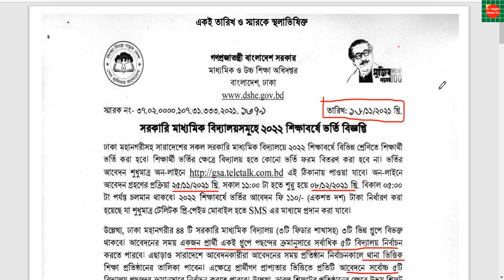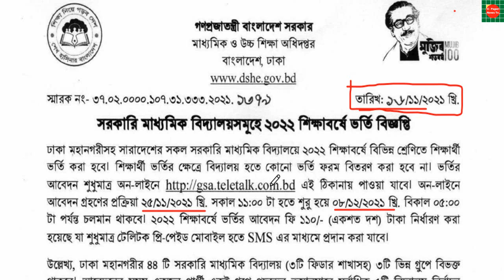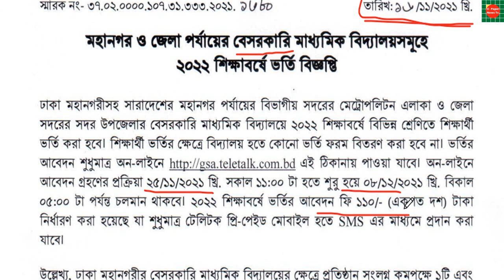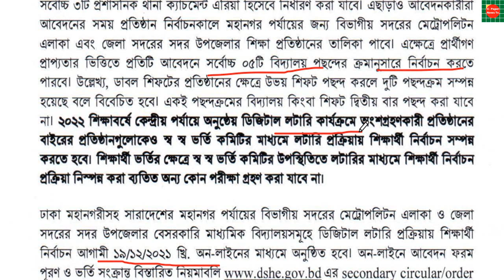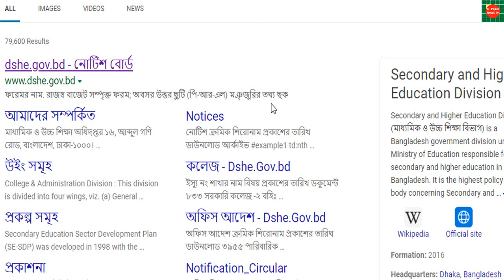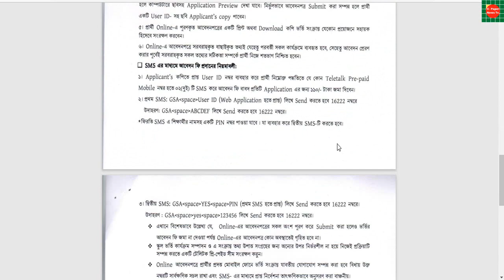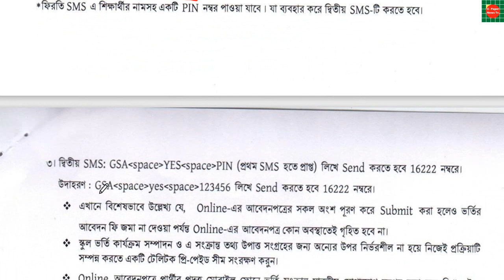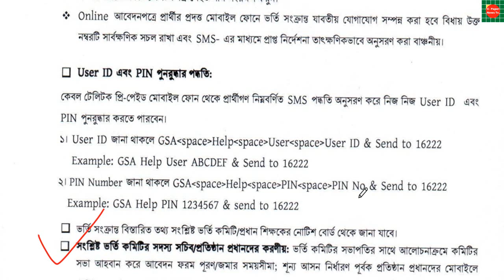✍মাধ্যমিক বিদ্যালয়ে-২০২২ শিক্ষাবর্ষে শিক্ষার্থী ভর্তি বিজ্ঞপ্তি ও ফরম পূরণের নিয়মাবলী।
সরকারি মাধ্যমিক বিদ্যালয়ে-২০২২ শিক্ষাবর্ষে শিক্ষার্থী ভর্তি বিজ্ঞপ্তি ও ভর্তি আবেদন ফরম পূরণের নিয়মাবলী
২০২২ শিক্ষাবর্ষে মহানগর ও জেলা পর্যায়ের বেসরকারি মাধ্যমিক বিদ্যালয়ে শিক্ষার্থী ভর্তি সংক্রান্ত
ঢাকা মহানগরীসহ সারাদেশের সকল সরকারি মাধ্যমিক বিদ্যালয়ে ২০২২ শিক্ষাবর্ষে বিভিন্ন শ্রেনিতে শিক্ষার্থী ভর্তি করা হবে।
শিক্ষার্থী ভর্তির ক্ষেত্রে বিদ্যালয় হতে কোন ভর্তি ফরম বিতরন করা হবে না। ভর্তির আবেদন শুধুমাত্র অনলাইন এই ঠিকানায়
পাওয়া যাবে।
অনলাইনে আবেদন গ্রহনের প্রক্রিয়া ২৫-১১-২০২১ খ্রি: সকাল ১১:০০টা হতে শুরু হয়ে ০৮-১২-২০২১ খ্রি: বিকাল ০৫:০০টা পর্যন্ত
চলমান থাকবে।২০২২ শিক্ষাবর্ষে ভর্তির আবেদন ফি ১১০ টাকা নির্ধারন করা হয়েছে যা শুধু মাত্র টেলিটক প্রিপেইড মোবাইল
 হতে এসএমএস এর মাধ্যমে প্রদান করা যাবে।
এছাড়াও সারাদেশে আবেদনকারীরা আবেদনের সময় প্রতিষ্ঠান নির্বাচন কালে থানা ভিত্তিক শিক্ষা প্রতিষ্ঠানের তালিকা পাবেন।
এক্ষেত্রে প্রার্থী গন প্রাপ্যতার ভিত্তিতে প্রতিটি আবেদনের সব্বোর্চ ৫টি বিদ্যালয়ের পছন্দের ক্রমঅনুসারে নির্বাচন করতে পারবেন ।
২০২২ শিক্ষাবর্ষে কেন্দ্রীয় পর্যায় অনুষ্ঠানের ডিজিটাল লটারির কার্যক্রম সারাদেশের সকল সরকারি মাধ্যমিক স্কুলকে অংশগ্রহন
করতে হবে।
সারাদেশে সরকারি মাধ্যমিক বিদ্যালয়সমূহের লটারির প্রক্রিয়ার শিক্ষাথী নির্বাচন আগামি ১৫/১২/২০২১ খ্রি: অনলাইনের মাধ্যমে
অনুষ্ঠিত হবে।
১ম -৯ম শ্রেণীতে ভর্তি অবেদন,সরকারী স্কুলে ভর্তি বিজ্ঞপ্তি ২০২২,ভিকারুন্নিসায় ১ম শ্রেণীতে ভর্তি ২০২১,সরকারী স্কুল ভর্তি বিজ্ঞপ্তি ২০২০-২১,সরকারি স্কুল ভর্তি বিজ্ঞপ্তি ২০২০,সরকারী মাধ্যমিকে ভর্তি বিস্তারিত,১ম শ্রেণির ভর্তি পরীক্ষা ২০২২,সরকারী স্কুলে ভর্তি ২০২২